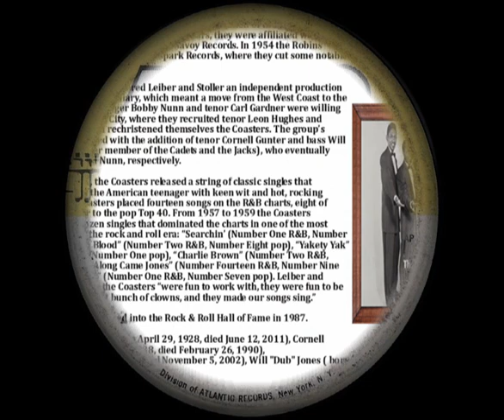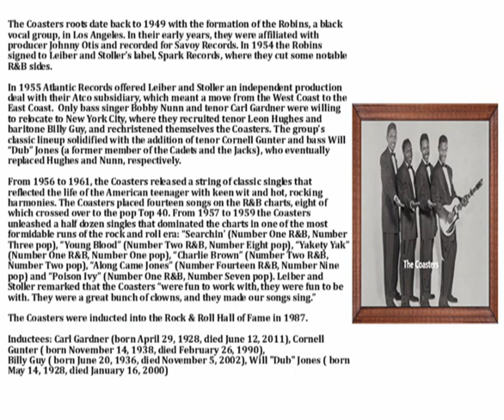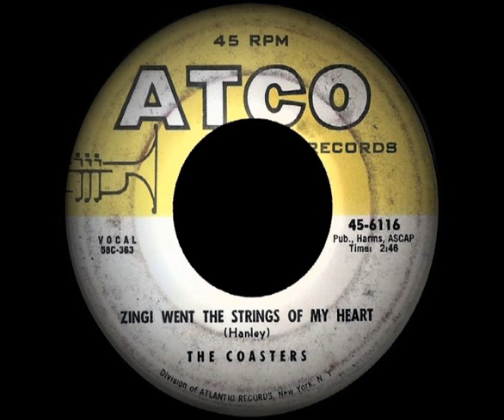The Coasters - Zing! Went The Strings Of My Heart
Atco 45-6116
1958
Doowop
Flip side of "Yakety Yak"